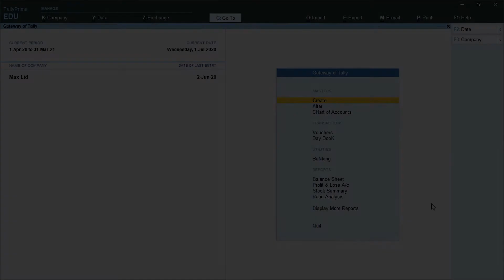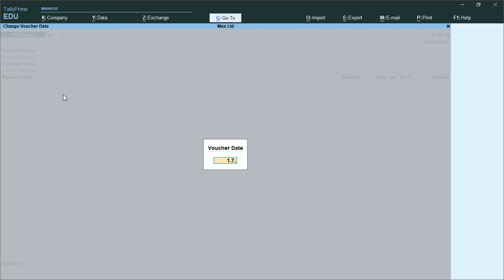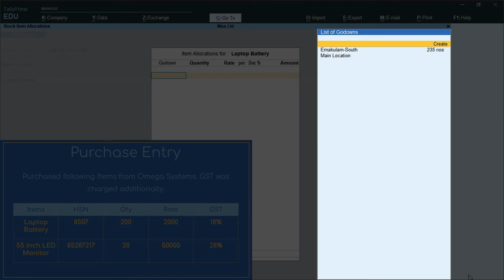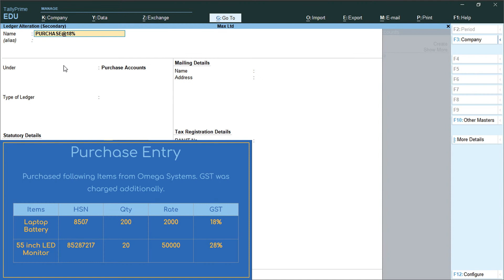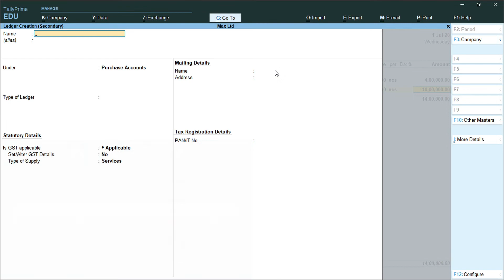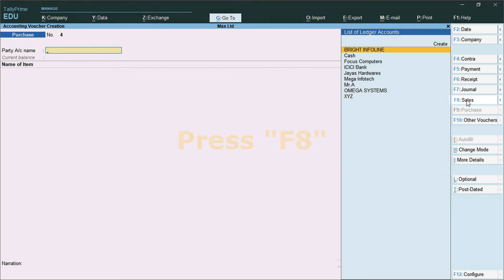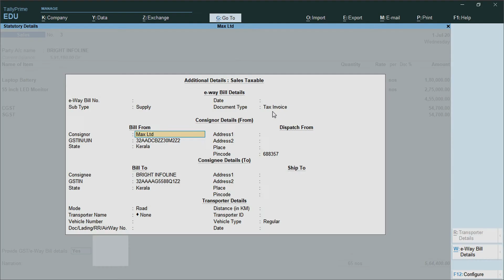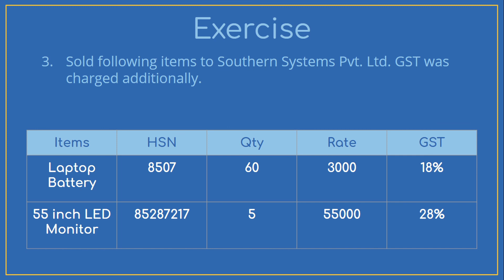TallyPrime Multiple GST (CGST, SGST) Rates in Malayalam | Purchase & Sales with Multiple GST rates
# Multiple GST TallyPrime യിൽ ചെയ്യുന്നത്  എങ്ങനെ എന്ന്  പഠിക്കാം  | Learn TallyPrime Multiple GST in Malayalam
# CGST & SGST Multiple Rates
# GST TallyPrime യിൽ ചെയ്യുന്നത്  എങ്ങനെ എന്ന് മലയാളത്തിൽ പഠിക്കാം  | Learn TallyPrime GST in Malayalam
# What is IGST and how to do IGST entries in TallyPrime in Malayalam
# Purchase and Sales Entries with IGST in TallyPrime
# Statutory Reports in TallyPrime
# TallyPrime പഠിക്കാം മലയാളത്തിൽ | TallyPrime Tutorial In Malayalam
# TallyPrime വളരെ എളുപ്പത്തിലും വേഗത്തിലും പഠിക്കാം. | Learn TallyPrime Easily and Quickly.
# TallyPrime Accounting in Malayalam